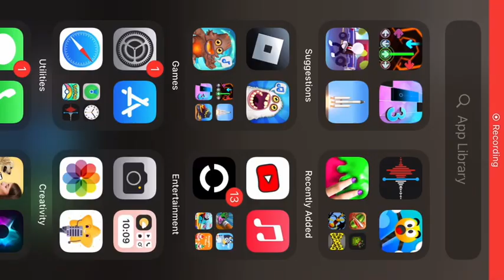Powering Up The Wubbox